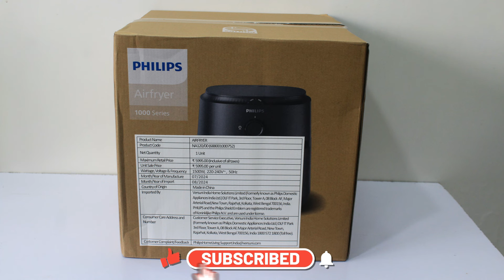PHILIPS AirFryer NA120,4.2L- Review | PHILIPS AirFryer short review & unboxing |Air Fryer under 5000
Hello Everyone!
In this video, I am sharing an Unboxing & short review of 'Philips Air Fryer - NA120/00’.
This air fryer has become a game changer in our kitchen, enhancing the art of cooking with its innovative features and technologies.